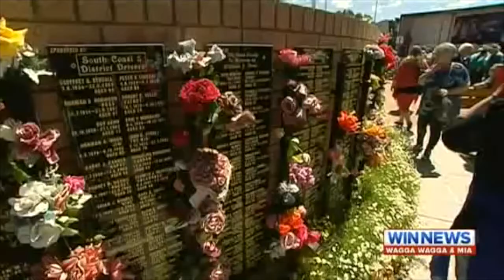WIN Wagga: Seven Truck Fatalities on NSW Road during May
(WIN Wagga, 19 May 2014) The Transport Workers Union of NSW has called for immediate action to be taken with seven truck related fatalities on the states roads this month. Nick McIntosh, Transport Workers Union NSW, says drivers are taking risks to put food on the table.